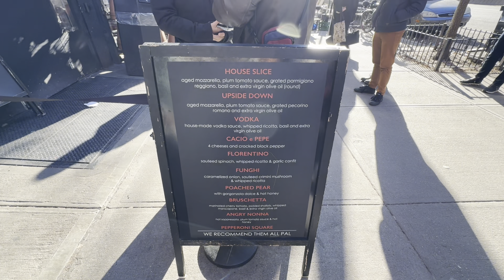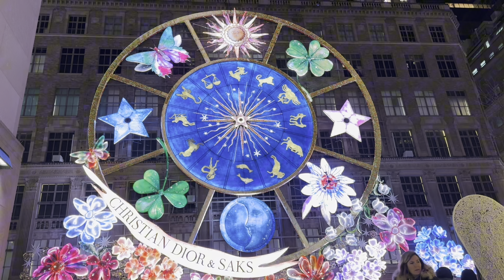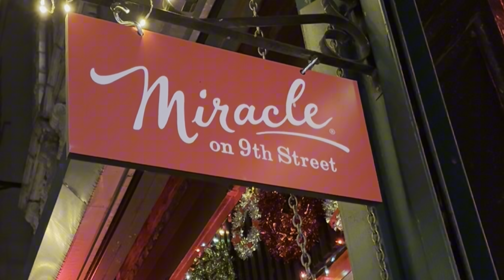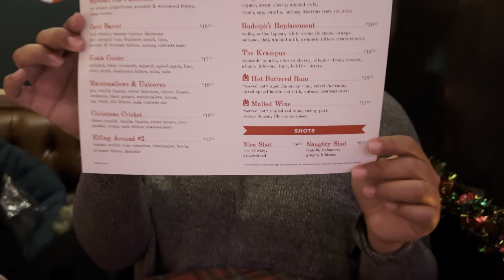NYC Vlog: Rockefeller Center, A Christmas Bar "Miracle on 9th" and an amazing slice of NY Pizza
Come along with me as we visit Rockefeller Center, have a drink (or two) at a Christmas bar and enjoy some of the best pizza in NYC.